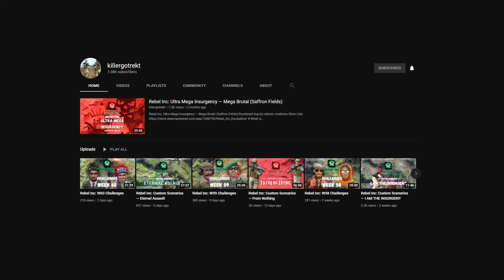Rebel Inc: Custom Scenarios — Invasion: Mountain Pass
Checking out other people's custom scenarios.

# What is Rebel Inc: Escalation

From the creator of 'Plague Inc: Evolved' comes a unique and deeply engaging political/military strategic simulation.

In Rebel Inc: Escalation, the war is ‘over’ - but we all know that doesn't mean anything. In order to stabilise a war-torn country, you need to balance competing military and civilian priorities to win the hearts and minds of the people, whilst also stopping a deadly insurgency from seizing power!

Following on from the global mega hit 'Plague Inc.' with over 160 million players, Rebel Inc: Escalation offers a deeply engaging, strategic challenge inspired by the complexities and consequences of modern counter insurgency. It has received acclaim from international development experts and was even featured at a major international peace conference!

[Features]
• 8 regions to stabilise - Deploy to wildly different strategic environments, including the gentle farms of ‘Saffron Fields’, or the impenetrable forests of ‘Distant Steppe’. Work to defend the ‘Azure Dam’ from the Insurgency, or develop unique new strategies to counter the drug trade in ‘Opium Fields’.

• 8 unique governors - Each one with radical new abilities to master. Choose the ‘Economist’ to receive an entire year’s income in one go or the ‘Warlord’ to train a personal militia. Field an army of heavy armour with the ‘Tank Commander’, or tap into the black-market with the ‘Smuggler’.

• Hyper-realistic - Inspired by Afghanistan, the simulation is highly detailed, containing real world development initiatives and an innovative representation of counter insurgency tactics. It has been praised by the World Bank and was even featured at a major international peace conference.

• Campaign Mode - Conduct large-scale operations across multiple regions. Carefully manage resources and choose unique upgrades in a persistent world with 150+ Player Tactics, Map Features and Insurgent Tactics to radically mix up gameplay!

• Vs Multiplayer - Take control of the Insurgency to try and topple the government in your opponent’s Region, whilst trying to stabilise your own! Dynamically scaling difficulty ensures that players of different skill levels can have a good, challenging game.

• Co-Op Multiplayer - Work together to simultaneously stabilise two separate Regions, sending soldiers and resources to your partner to achieve your goals. Or jump into a Co-Op Campaign of escalating difficulty.

• Challenge Mode - Compete against the Steam Community on randomised Weekly Challenges, including an extra hard mode for the best of the best.

• Custom Scenarios & Scenario Creator - Explore a world of fresh new ways to play with official and community created Scenarios, or develop your own share them with other players via Steam Workshop. Who said Nation Building was hard?

• Advanced civilian and military AI - Sophisticated narrative algorithms model the needs of local populations, while deadly insurgent attacks put constant pressure on your operation.

• Gorgeous Graphics - Stabilise a beautifully rendered 3D world that responds to your actions and thrives as you provide jobs and services. Drone cams and civilian TV channels bring your operation to life and show you what's happening on the ground.

Rebel Inc: Escalation builds on the original critically acclaimed gameplay of Rebel Inc. with multiple significant, all-new features, enhanced music, improved 3D graphics for PC/Mac, online multiplayer and steam workshop support.

An important note: Although a fictional game, Rebel Inc. looks at important real world issues and we have made every effort to deal with them sensitively. The game has been extensively researched and has been developed in cooperation with leading regional politicians, business people and journalists as well as international charities, experts and governments.